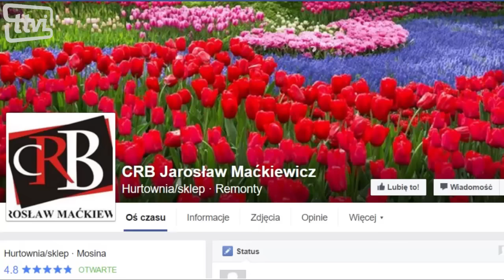CRB Maćkiewicz zaprasza dzieci na imprezę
Centrum Remontowo Budowlane Maćkiewicz z Krosna zaprasza w dniach 11 i 12 czerwca na piknik przed siedzibę firmy. Impreza jest organizowana z okazji 10 lecia działalności CRB oraz nawiązuje również do dnia dziecka. Na najmłodszych czeka sporo bezpłatnych atrakcji. Ale posłuchajcie sami.

Firma przygotowała też ciekawe rabaty na zakupy dokonane w tych dniach.

Na facebookowym profilu  firmy trwa konkurs, w którym główną nagrodą jest tysiąc złotych, oraz dwa bony na zakupy. Szczegóły na Facebooka. Zachęcamy do świętowania z CRB Maćkiewicz.